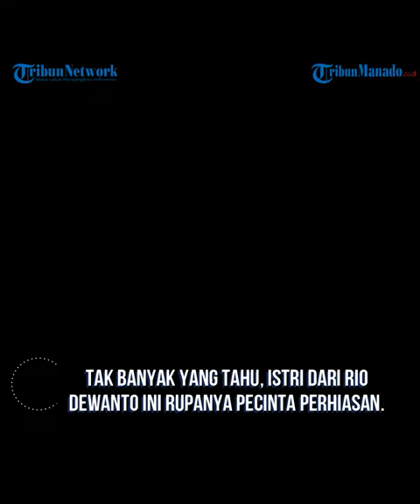PROFIL Atiqah Hasiholan, Istri Rio Dewanto yang Gemar Koleksi Berlian Bernilai Fantastis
Atiqah Hasiholan merupakan aktris yang sangat populer di Tanah air.

Selain itu, namanya juga dikenal sebagai salah satu istri dari aktor ternama yakni Rio Dewanto.

Atiqah Hasiholan baru-baru ini jadi sorotan karena hobinya mengkoleksi berlian.

Bahkan, koleksi perhiasannya tersebut memiliki nilai yang fantastis.

Tak banyak yang tahu, istri dari Rio Dewanto ini rupanya pecinta perhiasan.

Menurutnya perhiasan adalah pelengkap untuk mempercantik penampilannya.

Bahkan, Atiqah Hasiholan diajak kerja sama dengan sebuah brand perhiasan dalam suatu acara.

Tak sedikit yang penasaran dengan sosok Atiqah Hasiholan.

Dirangkum dari berbagai sumber, berikut ini sekilas profilnya.

Profil Atiqah Hasiholan.

Atiqah Hasiholan Alhady atau kerap disapa Atiqah Hasiholan lahir pada 3 Januari 1982.

Atiqah Hasiholan adalah seorang model dan pemeran Indonesia keturunan Arab dan Batak, Sumatera Utara.